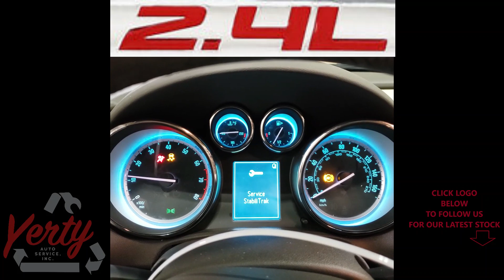YAS23063A 2016 BUICK VERANO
Thank you for checking out our Test Video - This Verano has 60,253 miles on the 2.4L EcoTec  engine and auto transmission. These and all other parts will be listed on eBay within the week.